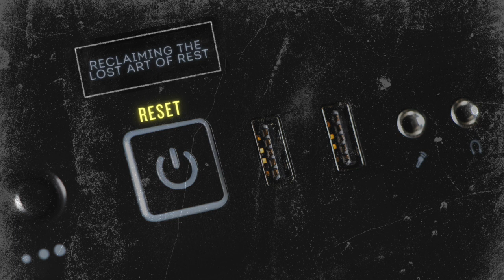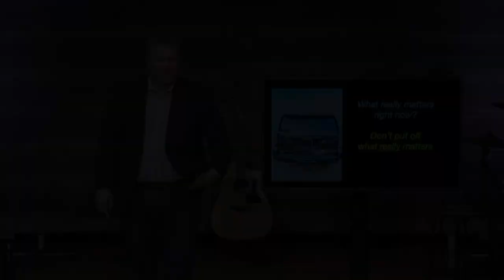Reset Part 3 // Jason Tucker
Part 3 in the new fall series Reset (Reclaiming the Ancient Art of Rest) with Pastor Jason Tucker.  Recover who God created you to be.